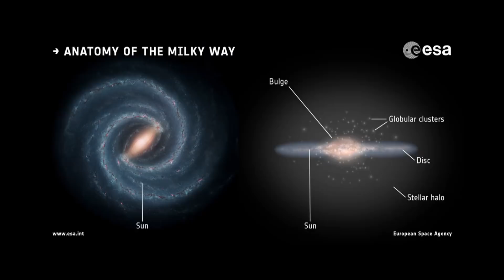Milky Way was part of cosmic collision 10 billion years ago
Astronomers using the European Space Agency's Gaia space telescope have discovered that our galaxy was involved in a cosmic merger 10 billion years ago. Not long after the Milky Way was formed, the other galaxy slammed into it, dispersing its stars while also creating new ones within our galaxy.